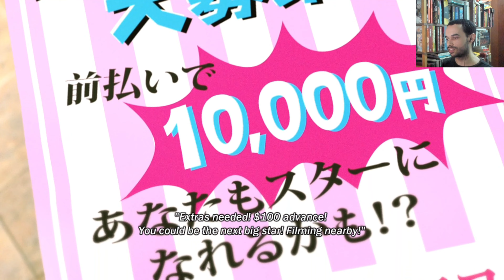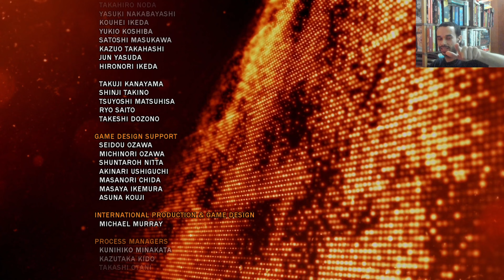TEKKEN TAG TOURNAMENT 2 - DO COMEÇO AO FIM - MIHARU